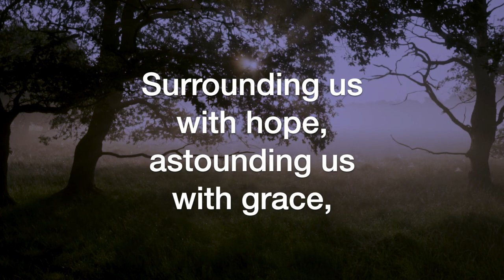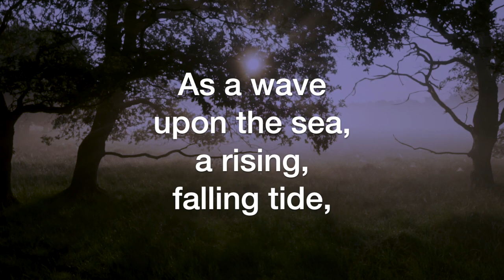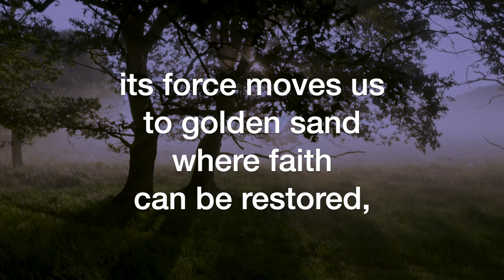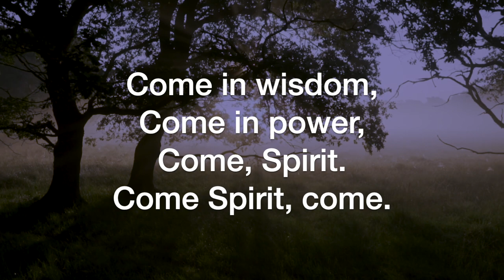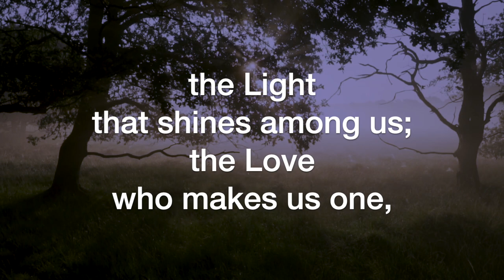As a Song Among the Trees (Joseph M. Martin)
As a Song Among the Trees, by Joseph M. Martin; sung by the Sheltering-In (Virtual) Choir of FPC Downey. Remote contributions from: Rebecca King Sommer, soprano; Julmina Elizabeth Marcelo, alto; Marius Evangelista, tenor; Norm Evangelista, bass, piano, and GarageBand.